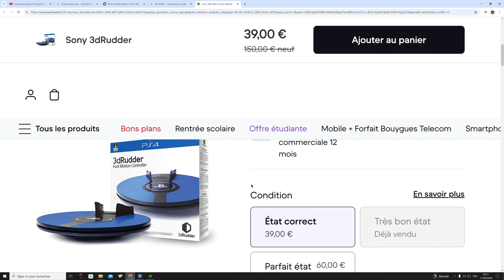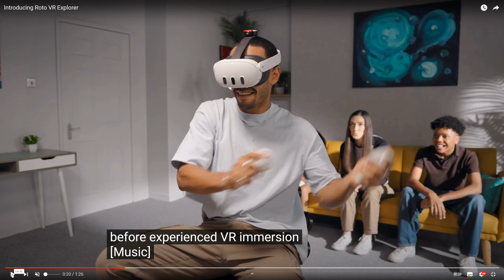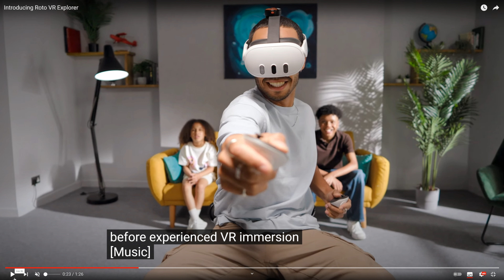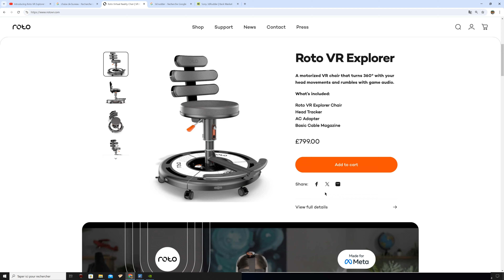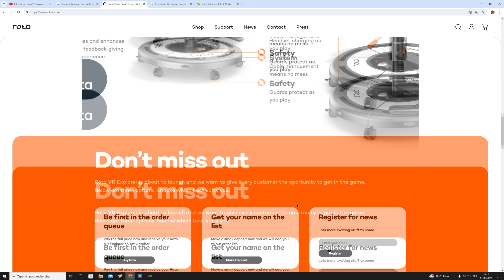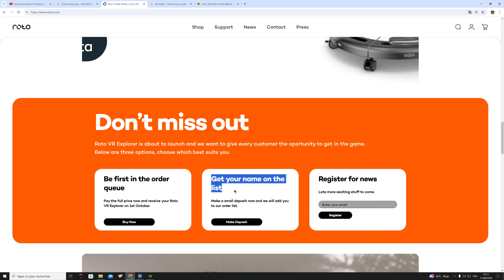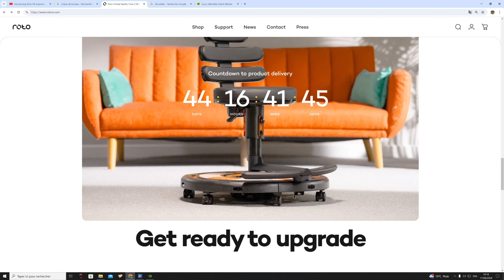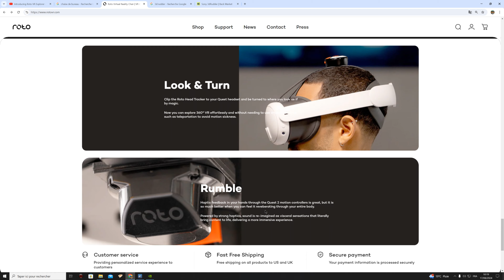ROTO TO VR ! Explorez l'univers de la VR avec vos fesses !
Dans la série : la Vr on vous prend pour des ons(c) je crois que là on un produit de compète !
LE roto to Vr ou le BURP VR  (en Anglais)
Une chaise dactylo motorisée pour "pas cher" ça vaut forcément le coup d'oeil... ou pas !